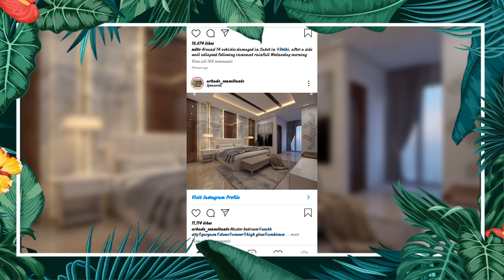All the real work in kerala plywood wood veneer mica multi wood etc?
all the real work in kerala/plywood/veneer/laminates/multi wood/